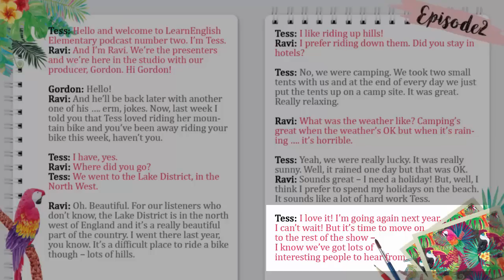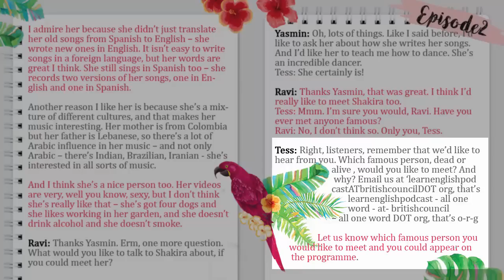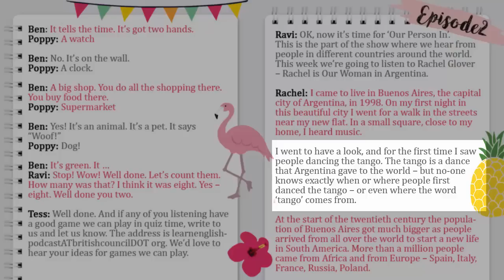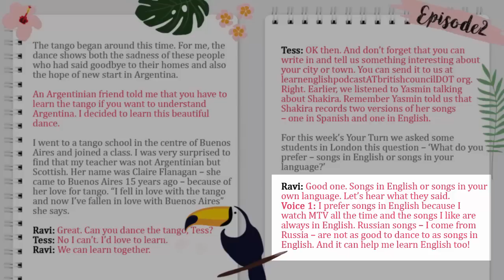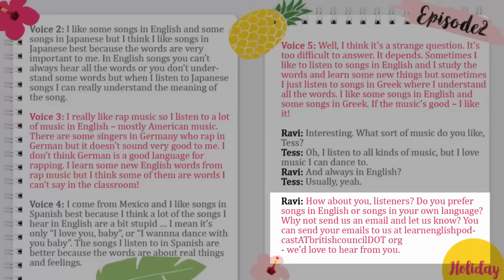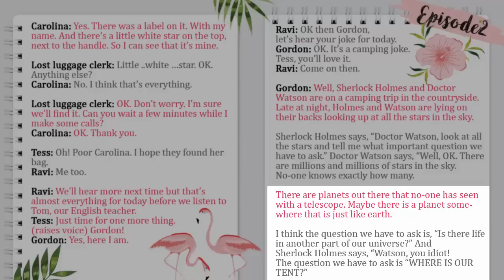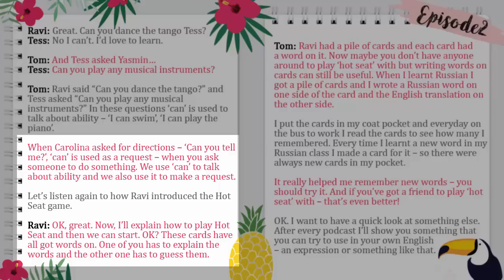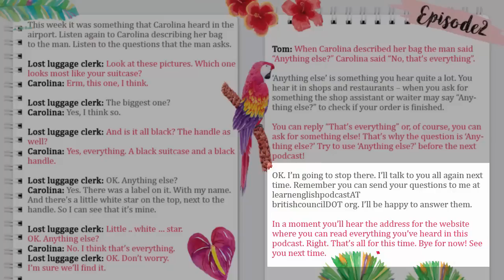ฝึกฟังภาษาอังกฤษ | listening practice for toeic EP2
***หากใครฟังไม่ทัน เลือก ตั้งค่า - ความเร็ว - ปรับลดความเร็วได้เลยค่ะ